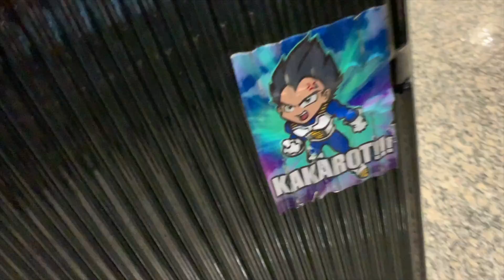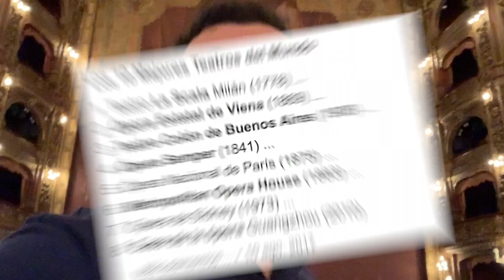LUCAS CASTEL ME INVITA UN ASADO - IMITO EN EL TEATRO COLON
CHECA PARTE DE MI VISITA A ARGENTINA, CONOCI EL TEATRO COLON E IMITE EN EL, TAMBIEN LUCAS CASTEL ME INVITA A EL MEJOR ASADO DE ARGENTINA, NO TE LO PUEDES PERDER.